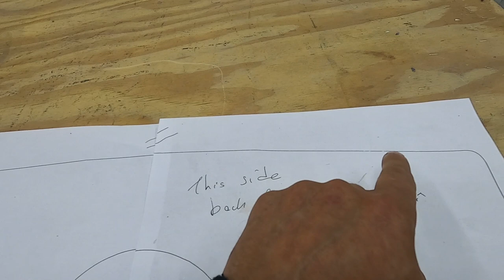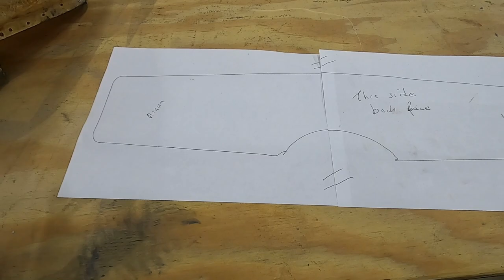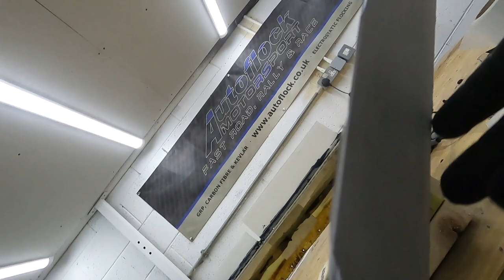lamborghini countach Dash Binnacle Repair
Here we had the task of bringing this very damaged and sagging dash binnacle back to life.  I show how this repair is done the authentic way simply using the wet lay method.

Always a pleasure to work for Iain Tyrell and please check out his channel: